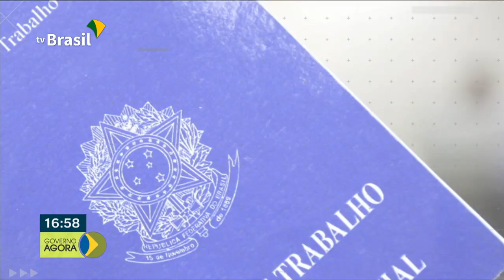Falta de exercício e má alimentação são as principais causas da Obesidade no país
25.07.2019 - O Brasil gerou mais de 48 mil vagas de emprego com carteira assinada em Junho, é o melhor resultado para o mês desde 2013. A má alimentação e a falta de exercício físico são as principais causas de obesidade no país.